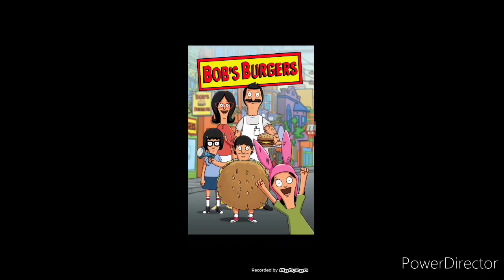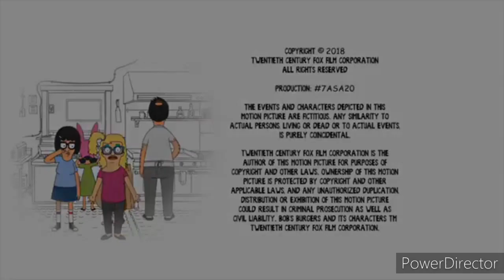Bob's Burgers (2011) - Review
The series centers on Bob Belcher, his wife Linda, and their children Tina, Gene, and Louise, who run the titular hamburger restaurant in the fictional town of Seymour's Bay, New Jersey.

Original Networks: Comedy Central, E4, itv2, Disney+ (United Kingdom/🇬🇧), Fox, Fox Soccer Channel™, [adult swim], tbs, Cartoon Network, The CW, The CW Plus, mynetworkTV, Netflix, Hulu & Disney+ (United States/🇺🇸)

Ratings: 12, 12+ (United Kingdom/🇬🇧), TV-14, TV-14-DL, TV-14-DLS, TV-14-DLSV, TV-14-DLV, TV-14-LS, TV-14-LV, TV-PG, TV-PG-L, TV-PG-LSV & TV-PG-LV (United States/🇺🇸)

Created by: Loren Bouchard

Show: Bob's Burgers

Production Companies: Bento Box Animation, Bardel Entertainment Inc., L.A. Studios, Soundtrack New York, Fotokem, Keep Me Posted, Margarita Mix, Wilo Productions, Buck & Millie Productions, 20th Century Fox Television®, 20th Television® & 20th Television Animation

Provider: Twentieth Century Fox Film Corporation

Release Dates: 8 February 2011 (United Kingdom/🇬🇧) & 9 January 2011 (United States/🇺🇸)

Original Title: Bob's Burgers (United States/🇺🇸)

The events and characters depicted in this motion picture are fictitious. Any similar to actual persons, living or dead or to actual events, is purely coincidental.

Twentieth Century Fox Film Corporation is the author of this motion picture for purposes of copyright and other laws. Ownership of this motion picture is protected by copyright and other applicable laws, and any unauthorized duplication, distribution or exhibition of this motion picture could result in criminal prosecution as well as civil liability. Bob's Burgers and its characters TM Twentieth Century Fox Film Corporation.